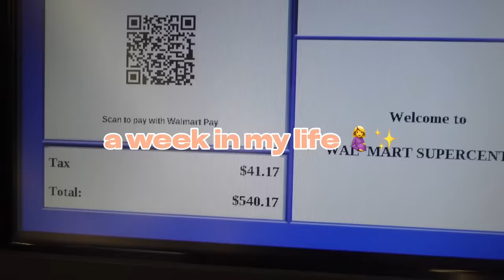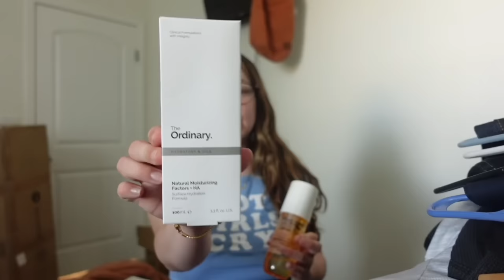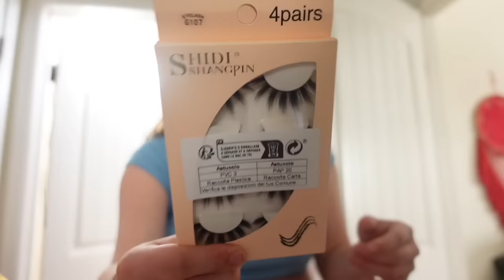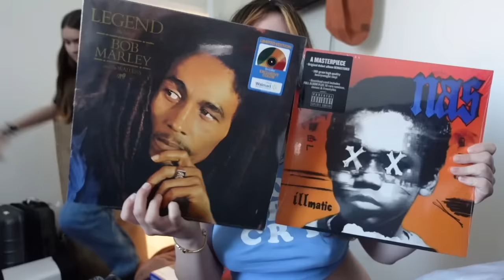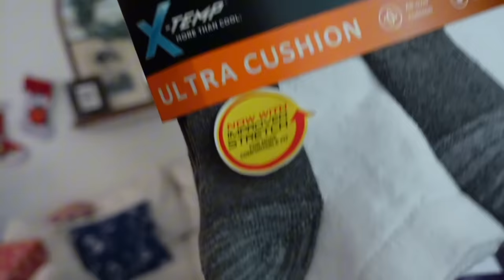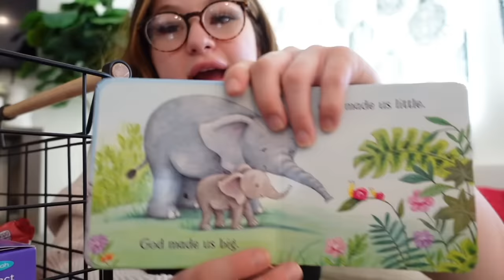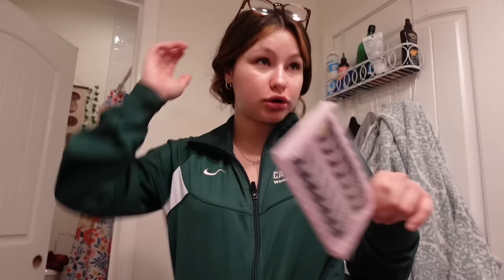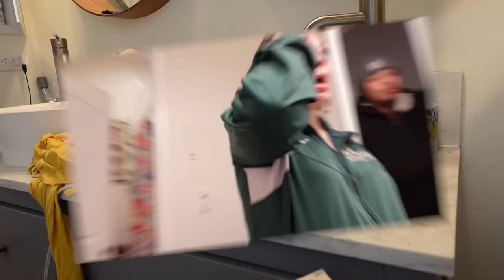a WEEK IN MY LIFE (pregnant): preparing for the baby, christmas day GRWM & opening presents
thank you for tuning in everytime for another chaotic episode of my life :)
Your support throughout the entire year and this vlogmas season means more than anything to me.. I wish you all an abundant 2024!

lets be friends & chat :)
snap: desiireekay
twitter dezmachado

editing apps: FCP, capcut, Premiere Pro, & IMovie
filming: SONY ZV1
I am 19, and I live in California!
I love small companies:*